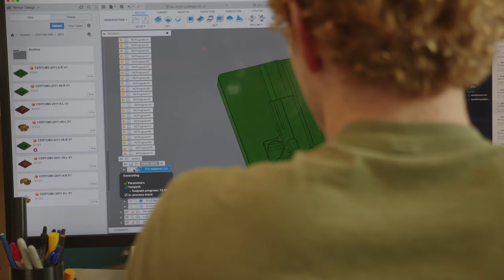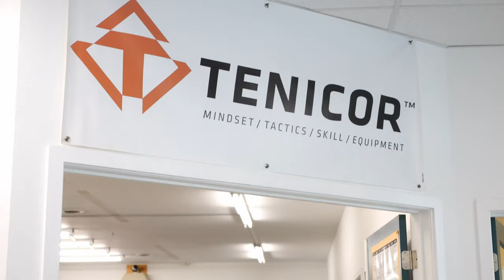The reality of Tenicor users and product development process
Jeff Mau explains the professionally-minded user, why we support certain guns (and not others), and what our design and development process looks like.

00:00 -- Intro
00:15 -- Our Primary Customer
02:24 -- Guns Used by Professionally-Minded Users
04:25 -- How We Make Holsters
05:40 -- Continuous Improvement
06:10 -- Gratitude
06:46 -- Jeff Kills a Fly